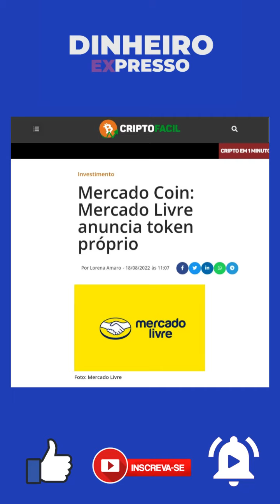MERCADO LIVRE LANÇA SUA CRIPTOMOEDA!!!! 😲😲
Olá, pessoal! Sejam bem-vindos ao canal Dinheiro Expresso. Neste curto vídeo, eu irei trazer para vocês a notícia de que o Mercado Livre anunciou nesta quinta-feira, dia 18 de agosto, o lançamento da sua própria criptomoeda, a Mercado Coin, que servirá como investimento e cashback.